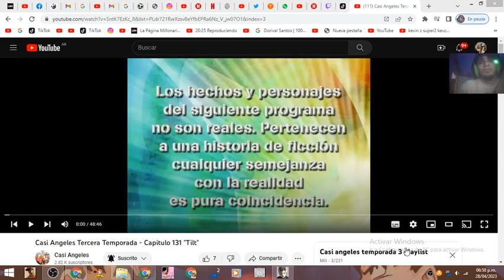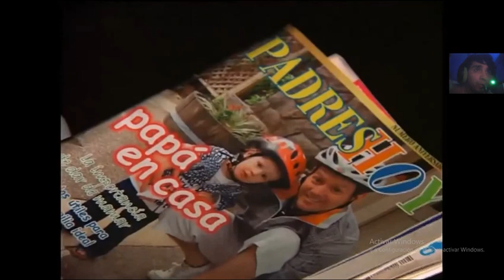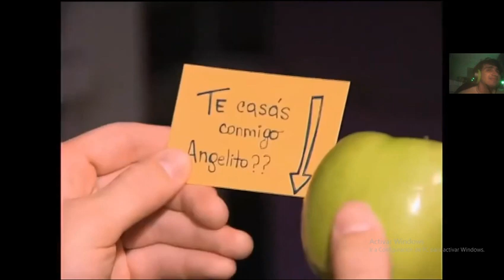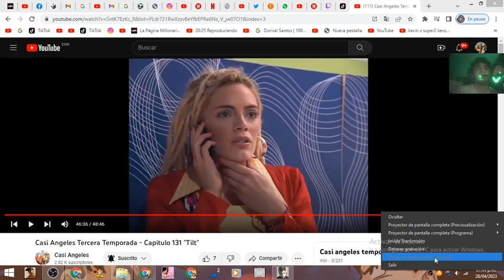Casi Ángeles Temporada 3 Capitulo 131 TILT con el tío Kevin z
imstagram

canal  secundario

Mi tiktok

mi  twitch

resumen  cap131
Camilo recibe una carta de Carmela su mamá. En las oficinas del gobierno la JM se desmaya, aparece un hombre misterioso y escanea su anillo para que despierte, al despertarse le pregunta a su secretario si "él estuvo acá". Jazmín va por el colegio escuchando las conversaciones de todos, después va llorando al loft a que Camilo y Paz la consuelen por su futura muerte. Mar le pregunta a Thiago si en un futuro quiere tener hijos y habla de las responsabilidades que conlleva, él se asusta. Escondidos en el baño Lleca y Nacho ven a Tefi y Vale desnudas mientras se prueban bikinis. Luca se imagina a Jazmín en lugar de Tefi en distintas situaciones. Jazmín imagina situaciones en el futuro cuando ella ya murió y como siguió la vida. Rama siente celos de Simón y se acerca a Vale, Kika los ve y se enoja con él. Melody y Teo van a robar el cuerpo de Evaristo del cementerio municipal. Tacho y Jaz se casan como el ángel rojo y caperucita verde en el observatorio. Camilo llama a su mamá y le dice que dejó de serlo el día que lo abandonó en la ruta. Jazmín roba el casco de JC para borrarse los recuerdos.